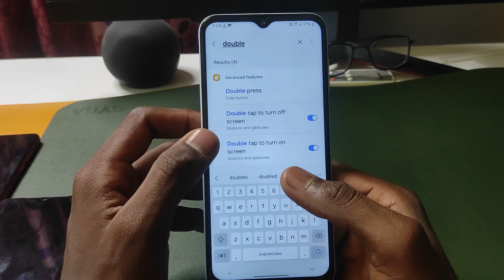How to enable double tap to lock in Samsung a55 5g/ Samsung me double tap to screen lock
topic.

how to enable double tap to on in Samsung a55 5g
Samsung a55 5g double tap screen off
Samsung a55 5g double tap screen wake up
Samsung a55 5g double tap lock
Samsung a55 5g double tap screen off tamil
how to enable double tap to off in Samsung a55 5g
Samsung a55 5g me double tap ki setting kaise kare
Samsung a55 5g me double tap to lock kaise kare
Samsung a55 5g me double tap lock screen kaise kare
Samsung a55
Samsung a55 5g
double tap screen lock Samsung a55 5g